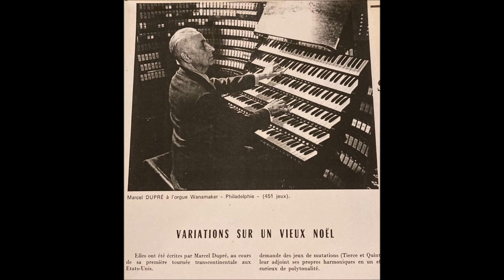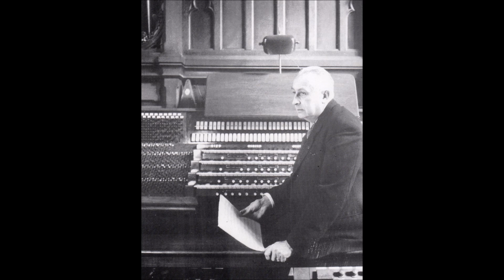Marcel Dupré : Le Chemin de la Croix : D’Arcy Trinkwon _ St Dominic's Priory, Camden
Marcel Dupré (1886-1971): Le Chemin de la Croix (The Stations of the Cross) from a performance at St Dominic’s Priory, Camden, London, on 5 April 2001.

Alongside the recordings of performances in the great spaces of Westminster and St Paul’s Cathedrals, it has been suggested that it’d be interesting to share another complete performance of this emotive work by Dupré given in a different space.

So here is another complete work in a performance, this one on the 1883 Willis organ in St Dominic’s Priory, Camden, London.   This version doesn’t have any spoken commentary during the performance (as the versions at Westminster or St Paul’s do), so some may enjoy listening to the music on its own.

The way the music ‘works’ and can be presented in a much smaller setting, and on an organ with considerably less power and resources, means the player has to do things differently to make impact and bring the music to life.   There is much less acoustic to play with, this again necessitating many  differences – be they agogic, technical, or concerning the registrations (choice of stops) - in performing such a big work.

Among the images that play (which are not arranged in any specific order) can be seen one of MD and his 1954 class at the Paris Conservatoire in my own teachers, the great Odile Pierre (with whom I studied Le Chemin) is seated at the organ.  (For some reason, I seem to have have managed to chop Jean Guillou, with whom I also studied, off the right side of the picture;  apologies JG!)

For those interested, they can read about some fascinating information about St Dominic’s organ on the website of the Priory’s organist, Martin Stacey

For those wanting to know more of the music itself, they may like to find some of the descriptions written elsewhere and on Google - and also on the end link.